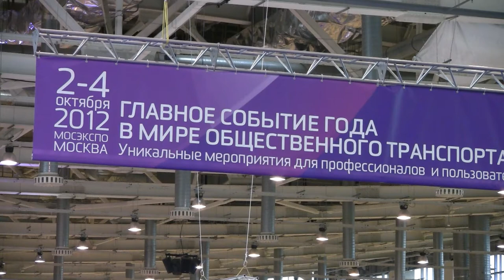Электромоби́ль - electric - car batteries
Электромоби́ль. М. Автомобиль с тяговым двигателем, получающим питание от батареи аккумуляторов. приводимый в движение одним или несколькими электродвигателями с питанием от автономного источника электроэнергии (аккумуляторов, топливных элементов и т. п.), а не двигателем внутреннего сгорания. ExpoCityTrans - 2012 - Sergi ve Kongre. Çok genç, büyük ve modern pavyonunda № 75 VVC Exhibition bugün ExpoCityTrans başlıyor - 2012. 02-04 Ekim itibaren, orada toplu taşıma modern teknolojilerini sergiledi ve taşımacılık sektöründe üzerinde durulacak Kongresi düzenlenecektir. Organizatörler ExpoCityTrans - 2012 - SUE "Mosgortrans" Organizasyon ve "Moskova metrosu" ve Moskova Devlet Üniter Enterprise sergi alanlarına SUE "MosEkspo." Kara ve podeemnogo taşımacılığı - İşgal fuar alanı 14.500 m2, iki bölümden oluşmaktadır. Ulaşım çok yeni ürün arasından demiryolu ve bileşenleri sunulacak. Corporation'ın Uralvagonzavod Modern Bombardier tramvay ve metro araçları ve model tramvaylar tam boyutlu kokpit sağlar. Ltd "MAN Kamyon sonu Bass RUS" şehir içi otobüs MAN Aslan Şehir LE (A78) göstermek planlıyor. İstikrar ziyaretçi EskpoSitiTrans-2012 "ulaşım Kauçuk Zemin Nora Sistemleri sağlayacaktır.  Sergi, geçmiş ve mevcut iç ulaşım buluşacak - geleneksel ENEA Mosgortrans savaş öncesi ve savaş sonrası yıllarda Moskovalılar sürdü antika arabaları ve otobüsler, onun koleksiyonunu göstermek için sunuyoruz. Hall 75 halka sergi Programı - 10 ila 18 saat arasında 2 ila 4 Ekim. - Exhibition and Congress. In the very young, large and modern pavilion № 75 VVC Exhibition starts today ExpoCityTrans - 2012. From 2 to 4 October, there will be showcased modern technologies in public transport and held Congress, which will focus on the transportation industry. Organizers ExpoCityTrans - 2012 - Organization of SUE "Mosgortrans" and SUE "Moscow Metro" and the exhibition grounds of Moscow State Unitary Enterprise "MosEkspo." Occupied exhibition area 14,500 m2, consists of two sections - the underground and surface transport Will be presented to the rolling stock and components from many new items of transport. Corporation Uralvagonzavod provide a full-size cockpit of modern Bombardier trams and subway cars and model trams. Ltd. "MAN Truck End Bass RUS" plans to show city bus MAN Lion's City LE (A78). Stability visitors' EskpoSitiTrans-2012 "will provide transportation Rubber Flooring Nora Systems. The exhibition will meet past and present domestic transport - traditionally ENEA Mosgortrans offer to show his collection of antique trolleys and buses, which drove the Muscovites in the pre-war and post-war years. Schedule of the exhibition to the public in Hall 75 - from 10 to 18 hours from 2 to 4 October.